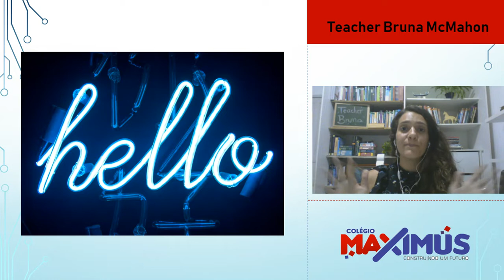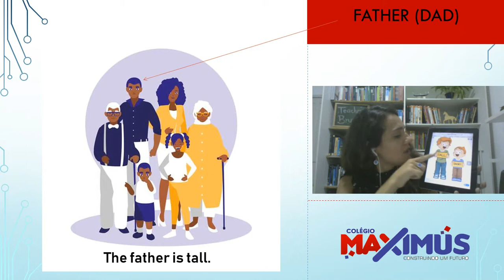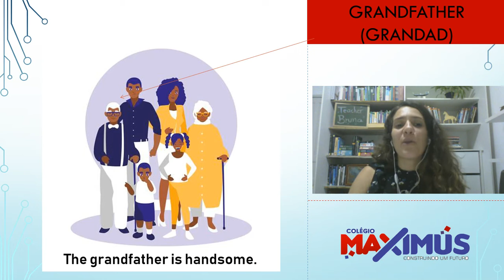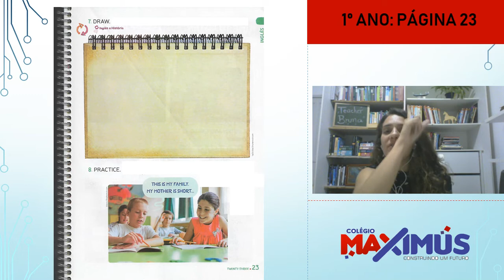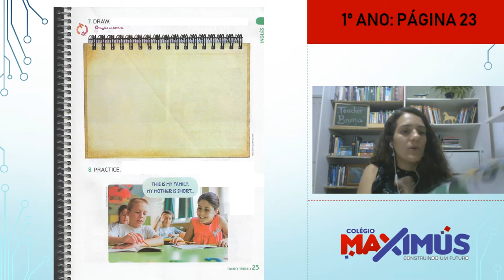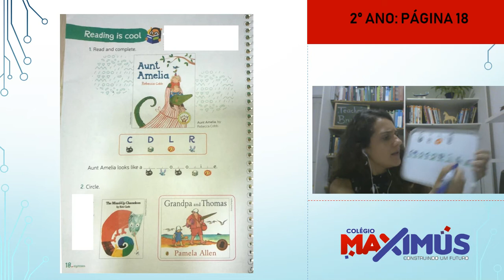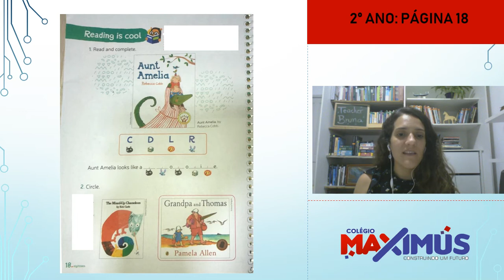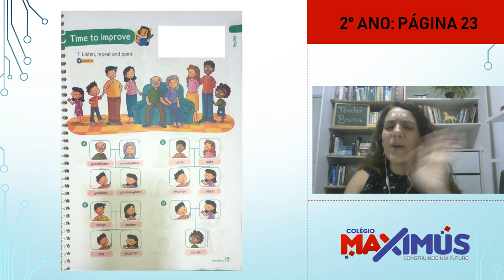Colégio Maximus •1º e 2º Ano • Inglês • Family Members (membros da família) • Bruna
Nesta aula os membros da família em inglês são apresentados e atividades dos livros do 1º e do 2º ano são realizadas. Além disso, também são vistos alguns adjetivos em inglês (short, tall, beautiful, handsome).

Atividade do 1º ano páginas 22 e 23.
Atividade do 2º ano páginas 18 e 19.